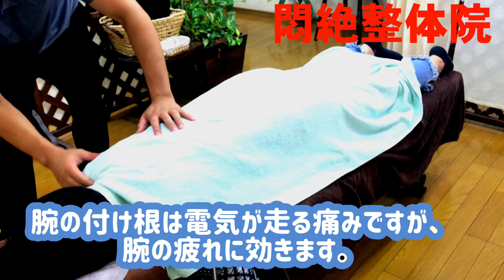悶絶整体。背中の疲れ強押しで一撃解消！！マサト先生の強押し痛い整体の悶絶整体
今回は、マサトの悶絶整体の背中バージョンです
強押しでしっかりと背中を押さえている動画になります。
背中の疲れが気になる方は参考になると思います。

マサトのチャンネル

悶絶整体みつのぶは奈良県にあります。
近鉄『富雄駅』下車１分。
みつのぶカイロプラクティック詳しくは下記リンクよりどうぞ

新着順